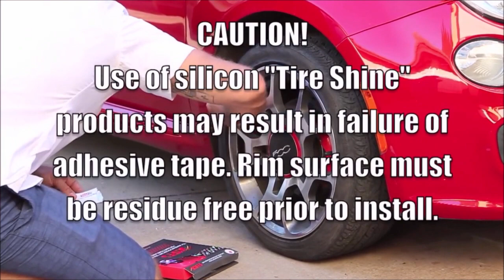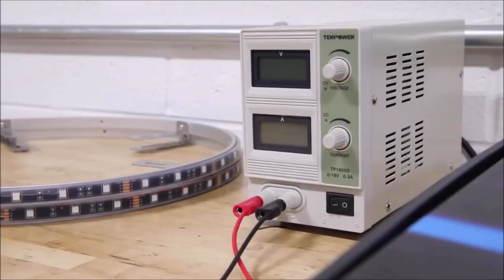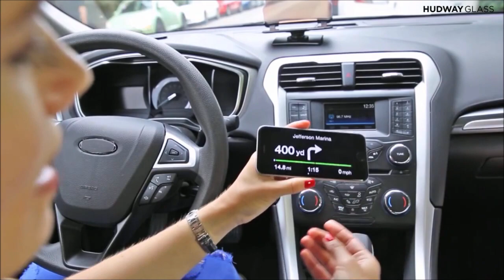Car Upgrade Gadgets That Totally Upgrade Your Car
Car upgrade gadgets that upgrade your car. Hope you enjoy the video.